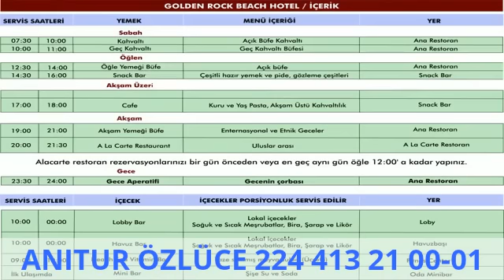Golden Rock Beach Hotel Marmaris Turkey / ANITUR ÖZLÜCE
ANITUR ÖZLÜCE / Ahmet Taner Kışlalı Bulvarı no53/B Nilüfer Özlüce Bursa
Manhattan Turizm-Sindem Turizm